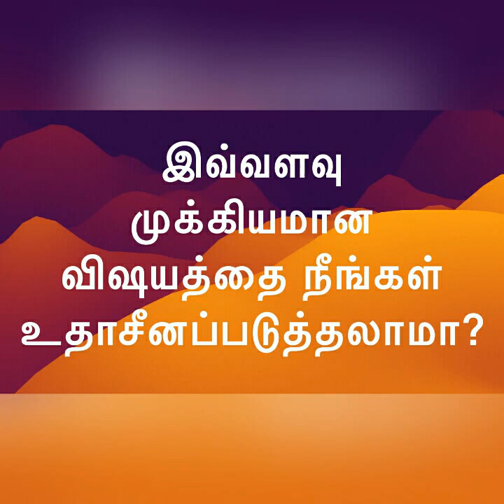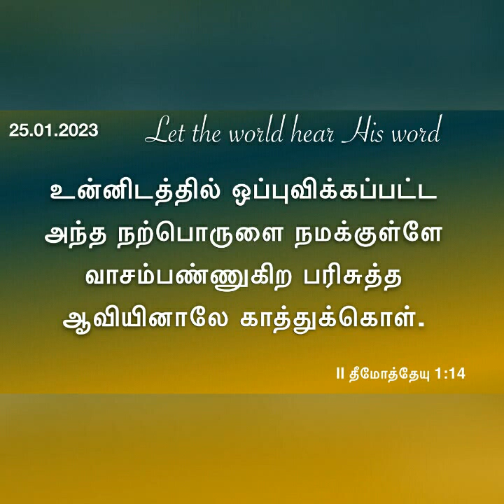உதாசீனப்படுத்தி விடாதீர்கள்! Daily devotional in tamil by Hepzibha Edwin l 25.01.2023